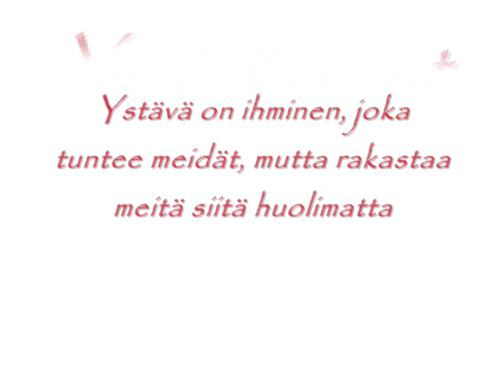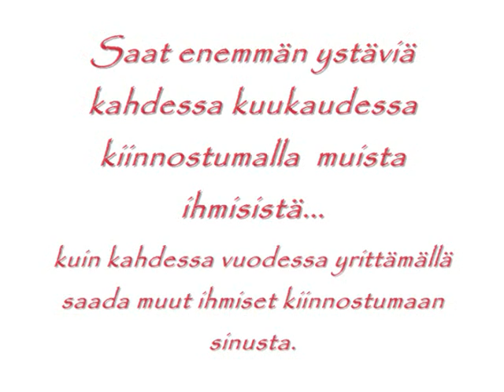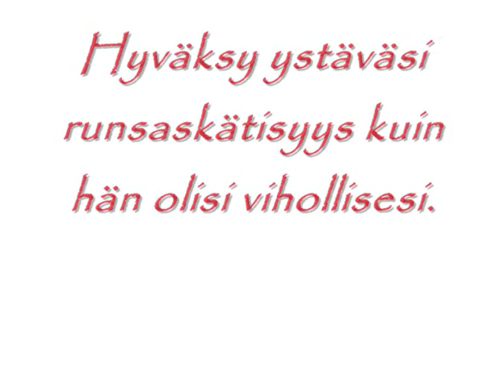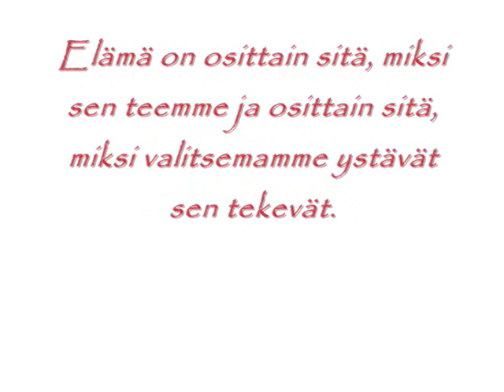Ystävät ovat ikuisia (Antti Tuisku - Onnellinen)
En ole itse  keksinyt mitään noista teksteistä!  musiikki on Antti Tuiskua, naattikaa näytöksestä ja tulkitkaa se vain miten haluatte.